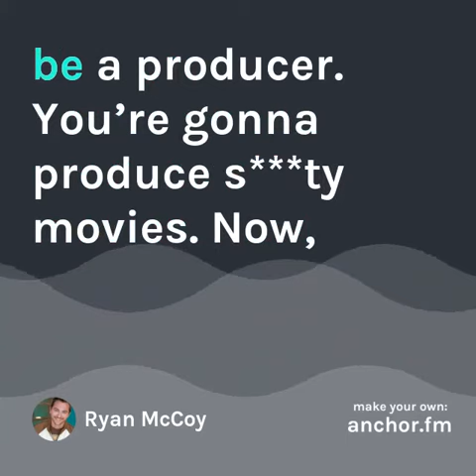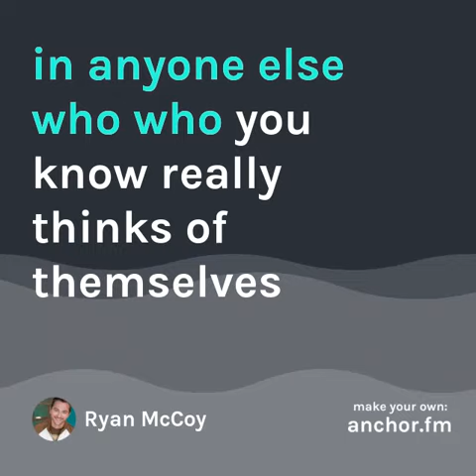What it means to be a Producer - RynoRyder's Anchor Podcast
In this one minute clip from one of my Anchor Podcasts, I HIGHLIGHT what I think it means to be a Producer.  I talk about how the title is thrown around by people who WANT to be one of the greats, but aren't willing to make the sacrifices necessary in order to be one.

Ryan McCoy is a writer first, filmmaker second, entrepreneur third.  He has written and produced two feature films, and is beginning to expand out to give talks and share his experience with the next generation of young filmmakers.

WATCH NOW!!